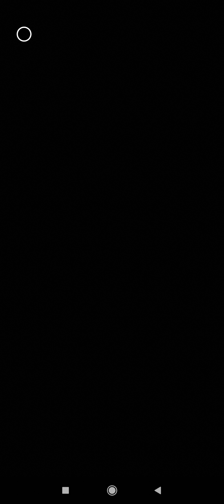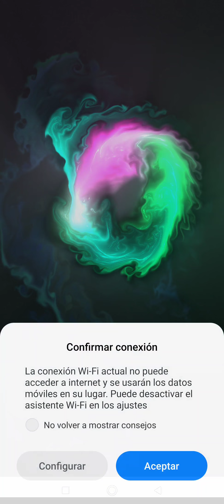🔴(SONIDOS) Perfecto para dormir relajarte y disfrutar de la naturaleza, 100% Meditación MENTE CUERPO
🟢Es  perfecto para relajarse.
Disfruta de una gran variedad de sonidos relajantes divididos en diferentes ambientes.
Solo tienes que escoger los sonidos que mas te gustan , para dormir, meditación, yoga, acabar con el estrés del trabajo, superar la ansiedad y el insomnio o simplemente para disfrutar de los sonidos de la naturaleza.

Con la ayuda de los sonidos binaurales y tonos isocrónicos podrás estimular la mente, reducir el estrés o estimular la creatividad

tiene entornos para cualquier gusto:

- Playa
- Bosque
- Ciudad
- Hogar
- Submarino
- Parque
- Campo
- Oriental

Disfruta de la tranquilidad de la lluvia, la fuerza de la tormenta o del fluir del río.

 también incluye una sección de sonidos binaurales y tonos isocrónicos que ayudarán a despejar mente y alma.

- Guarda tus sonidos favoritos para cualquier ocasión ✓
- Mezcla sonidos entre los diferentes ambientes, a tu gusto ✓
- Alta calidad de sonido ✓
- Sonidos tanto naturales y artificiales ✓
- Escucha los sonidos en segundo plano mientras realiza otras tareas ✓
- Interfaz diseñada especialmente para no cansar la vista ✓
- Calma a los más pequeños de la casa con los sonidos de la naturaleza ✓
- Recupera tu salud y vitalidad ✓
- Vence la ansiedad y el insomnio ✓

👉 Compártelo con un amigo/  que pueda beneficiarse de conocerlo!